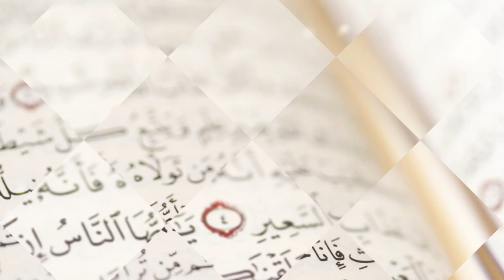Noble Quran glass effect | Copyright free Islamic stock footage